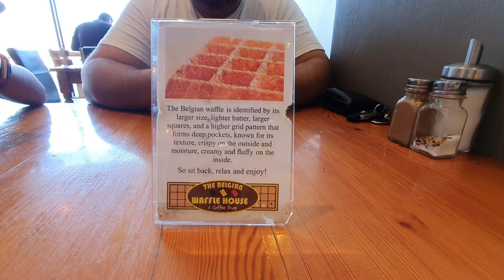LIQUORICE (MY DOG) LOOKS LIKE AN ICE CREAM CONE!!!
So recently our dog had to get an operation on his eye. It is called a cherry eye operation so now he has a cone around his head so that he does not scratch it. If he does he will probably damage his eye so now he looks like a walking ice cream cone.

I used my phone (Samsung Galaxy Note 10 plus) to film this video so this video was kind of a test.

Thank you for supporting my YouTube channel, I really appreciate it!!!